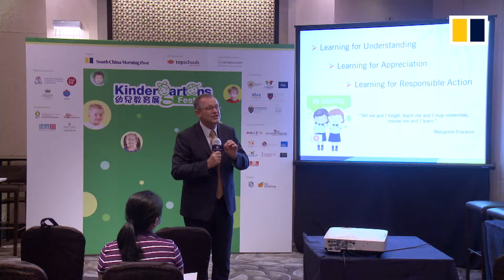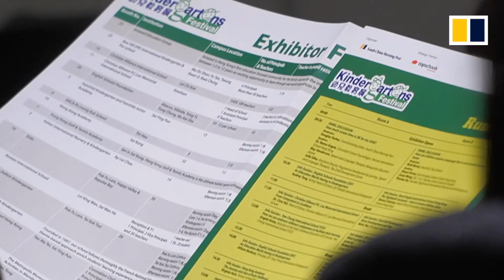Kindergartens Festival 2020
South China Morning Post's kindergartens festival 2020 provides the perfect platform for young parents to explore kindergarten school options, discover the perfect curriculum for their child, obtain crucial tips on admissions and secure essential information on the future of their child's education.
Over 30 highly sought-after international and local kindergartens will be featured, along with information sessions and exclusive panel discussions providing rare insights and advice on admissions and strategies in supporting bilingual education.